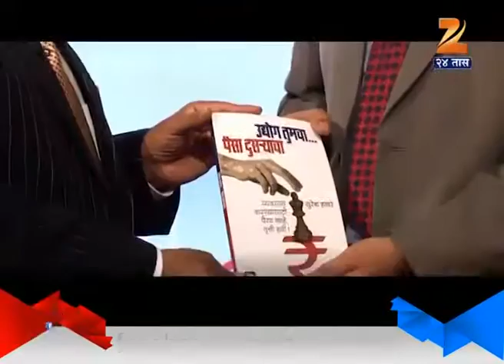Episode 4 The Suresh Haware Business Show Udyog Tumcha Paisa Dusaryacha 2nd August 2015